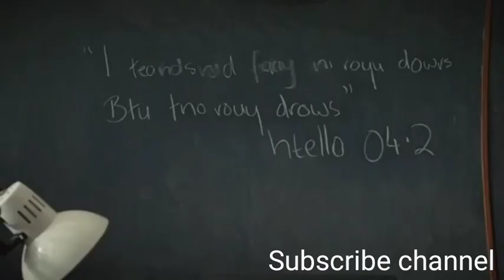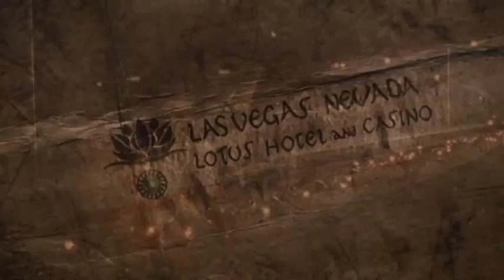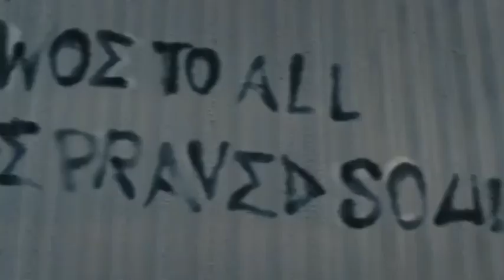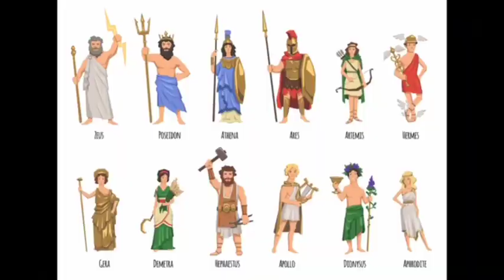Percy jackon(1+2) film explained in Hindi/Urdu। Giant Monster summerized#viral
Percy Jackson 1+2 (2013) Thriller drama movie explained in Hindi/Urdu. The American thriller fantastic-Adventure films"Percy Jackson. This story was parts explained in hindi. It's a must-see that will keep your entertained until the end.

Credit (s):
Image and footage Source: 20th century Fox Pictures
Directed by: Chris Columbus
Based on: Greek Mythology Novel (Same Name)
Edited: Peter Honess